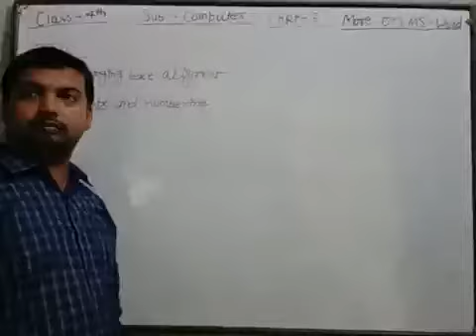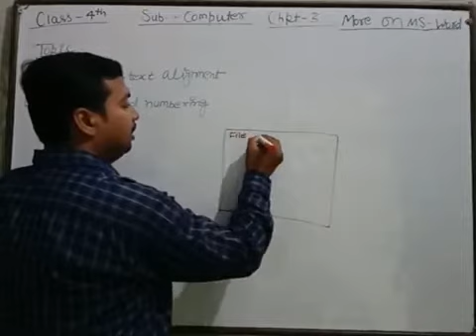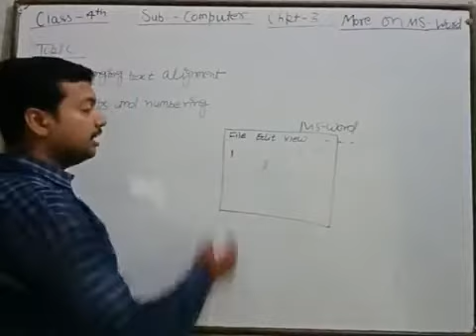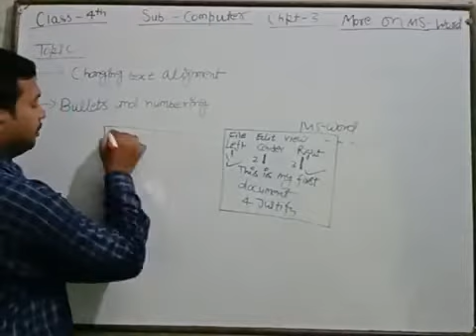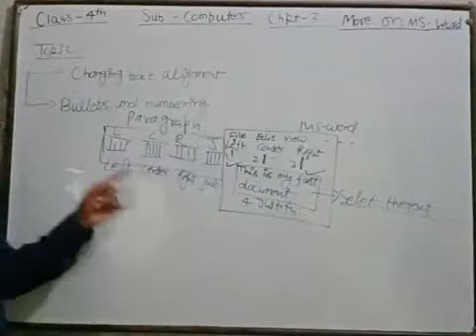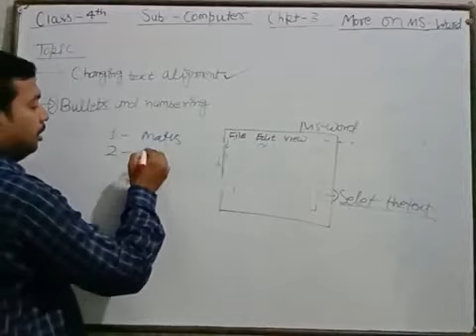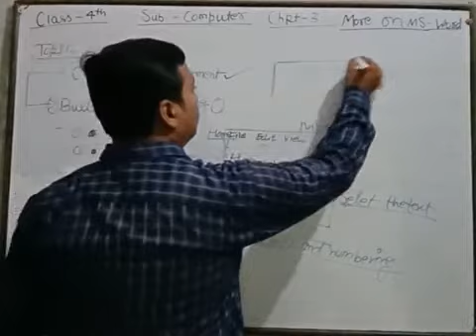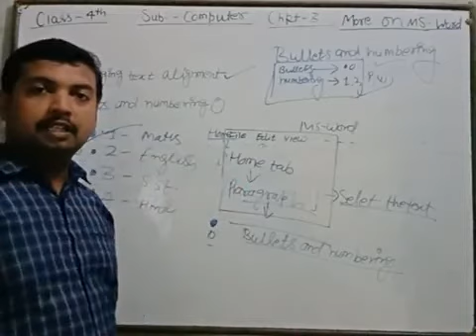Class-4 computer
Chpt.3 Ms-Word lec. 2